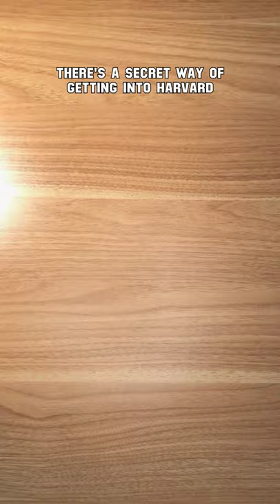Secret Way of Getting Into Harvard University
Did you know about the Z-List? 📚